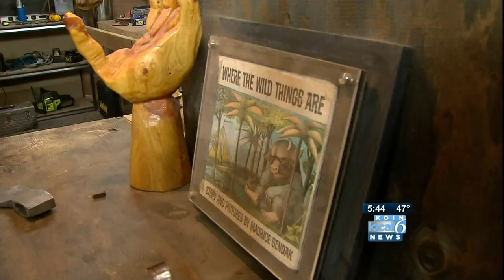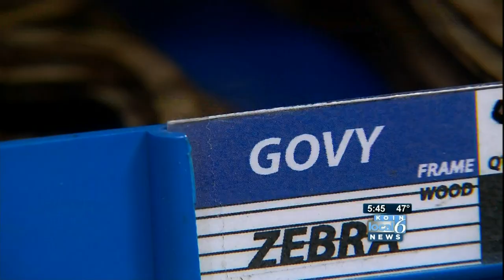Experiment with Nature Wooden Sunglasses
Who knew? Wooden Sunglasses, and they're made right here in the Portland area. The company that makes them is "Shwood", and the man behind the idea is Eric Singer. When he was just out of high school, in 2005, he carved a pair of glasses from an old branch from neighbor's old  madrone tree and added some lenses from a cheap pair of drugstore shades. His friends dug 'em so much, they all wanted a pair. And the rest is history. Shwood was launched in 2009, and they now have more than 50 employees and produce about 700 pairs of hand-crafted stylish sunglasses every week.